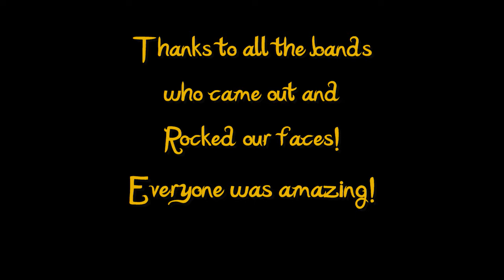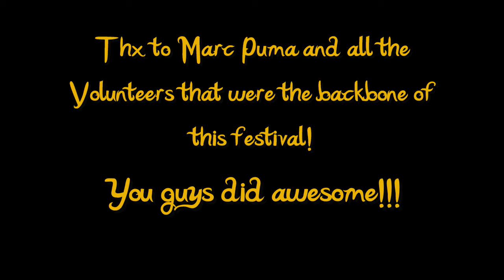I Sold My Soul to the Neon Desert Music Festival!!! Part 4!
Pantalones Bar! Linky Links and things that def don't stink

Song: What you want